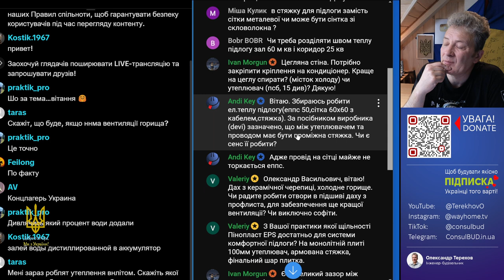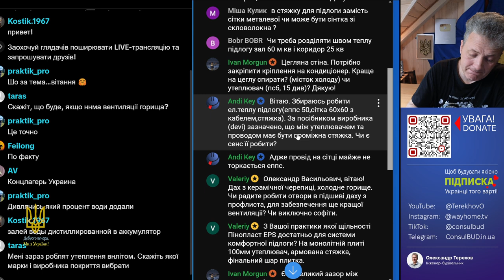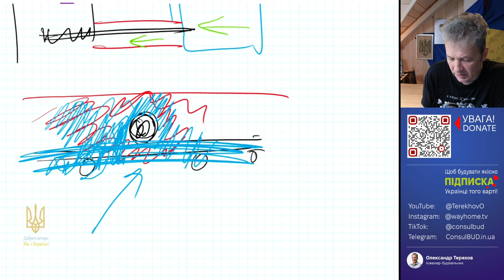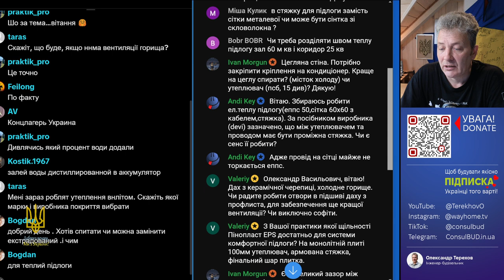Яку робити стяжку для теплої підлоги з кабелю